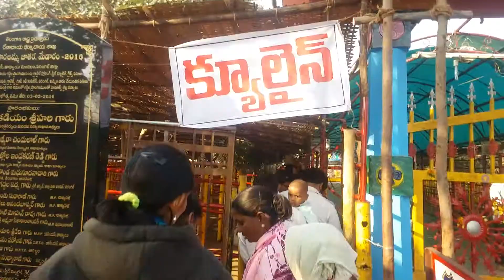sammakka sarakkala jatara mokkulu || medaram jatara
sammakka sarakkala jatara mokkulu